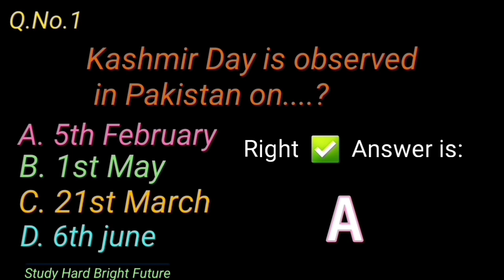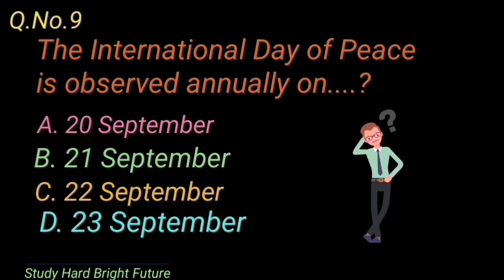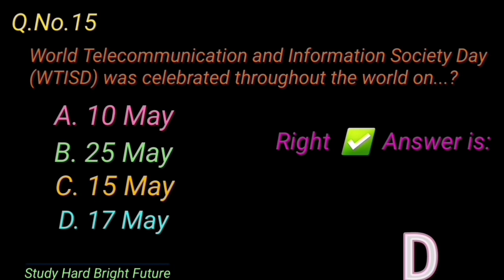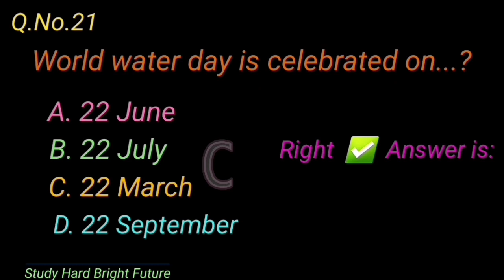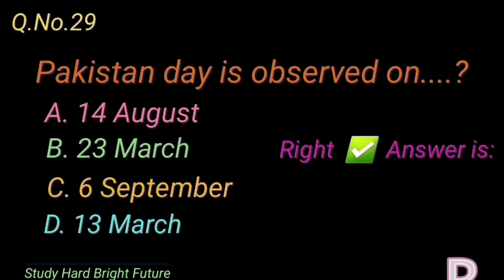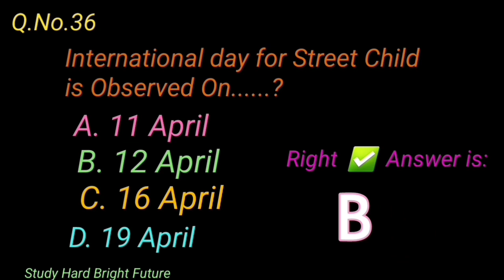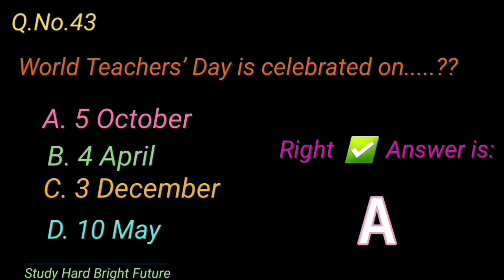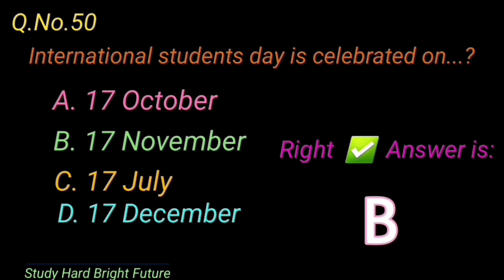International days MCQ's | Part 1 | All important international days MCQs | Study Hard Bright Future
international days MCQ's
international days trick
international days and dates
international days list
important international days
most repeated interrnational days
international days repeated mcqs
most repeated international days mcqs
important dates and days
national days
 important questions
international days quiz
world international days
special international days
International days list for all type of exams